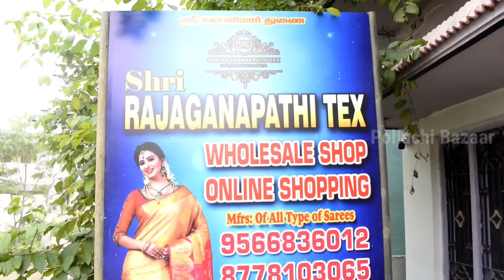SALEM ELAMPILLAI SILK SAREES MANUFACTURERS SALES IN WHOLESALE PRICE | SHRI RAJA GANAPATHI TEX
இந்த வீடியோவில் இளம்பிள்ளை COTTON SAREES,PATTU SAREES,WEDDING SAREES ,ALL SAREES NEW COLLECTION,NEW DESIGNS
மொத்தமாகவும் சில்லறையாகவும் SHRI RAJA GANAPATHI TEX இல் கிடைக்கும்

மேலும் விபரங்களுக்கு :

SHRI RAJA GANAPATHI TEX
(Mfrs of all type of sarees)
1/171,Pillaiyar Kovil Street,Thadikkaranur,
Thappakuttai(po),Elampillai via,
Sankari Tk,Salem-637502

👉 In This Channel I Show You Vlogs | Food Review |  Business Promotions | Travel | Many More
👉 my experience to make how to be a succesful business man in all category.
👉 I hope i will make all videos very useful

elampillai sarees wholesale free delivery
wholesale tamilelampillai cotton sarees with price
elampillai silk cotton sarees wholesale with price
Cash on delivery saress shop tamil
Elampillai
elampillai
elampillai sarees
sarees
wholesale
market
coimbatore
shopping
elampillai sarees wholesale
Salem elampillai sarees wholesale
இளம்பிள்ளை sarees
Salem wholesale saree market
erode saree wholesale market
Coimbatore shopping places
townhall coimbatore
Saree market
elampillai sareews wholesale
elampillai sarees wholesale shop
elampillai sarees new collection sarees
new collection sarees
elampillai diwali collection sarees
elampillai sarees diwali collection
sarees wholesale
deepavali sarees collection
elampillai sarees new collection
elampillai diwali new collection
diwali collection sarees
sarees wholesale shop
elampillai sarees wholesale cash on delivery
low price retail sarees tamil
elampillai pattu sarees wholesale
elampillai pongal collection 2022
salem elampillai pongal new collection
elampillai saree of dha rate
salem elampillai
wedding sarees
soft silk saree
elampillai pattu sarees
elampillai silk saree
elampillai saree wholesale
salem elampillai sarees manufacturers
elampillai wedding sarees
elampillai silk sarees
elampillai soft silk sarees
elampillai sarees retail
elampillai sarees collection
elampillai sarees cash on delivery
elampillai sarees review
dhanasekaran tex elampillai
elampillai dhanasekaran tex
salem elampillai sarees
elampillai pongal collection
elampillai sarees online shopping
elampillai set sarees
elampillai audi offer
audi offer sarees
silk sarees
elampillai silk
sarees offer
sarees manufacturers sales in wholesale price
cash on delivery
cheapest saree wholesale market low price sarees
retail cheap rate saree Tamil
retail price sarees tamil
wholesale tamil
Elampillai sarees wholesale
elampillai sarees collections
elampillai pongal new collection
salem elampillai weding sarees wholesale
pattu sarees
Salem elampillai wedding sarees
diwali new collection
pollachi bazaar
saree
Sare
Sarees
saree manufacturing company in elampillai
saree wholesale in erode
salem saree wholesale
chennai
chennai sarees
new model saree collection